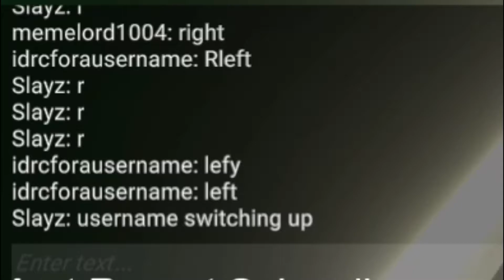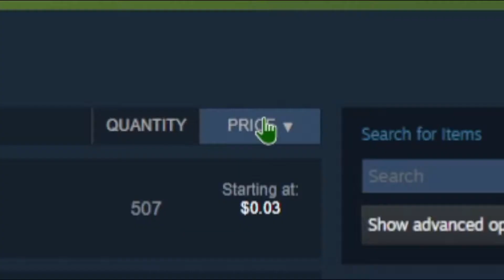COSMETICS UPDATE! Crab Game FUNNY MOMENTS 4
I hope you guys enjoyed the vid